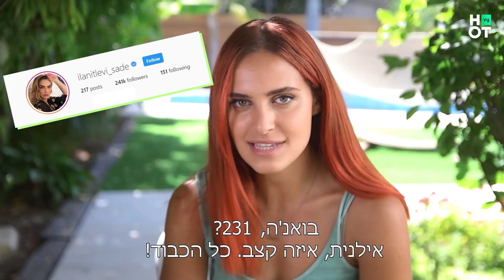כמה עוקבים יש לכוכבי זיגי?! | מאחורי הקלעים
שאלנו את כוכבי זיגי כמה עוקבים יש לקאסט של הסדרה!
הנה התשובות שלהם.

זיגי - בקרוב בערוץ teennick וב-HOT VOD young